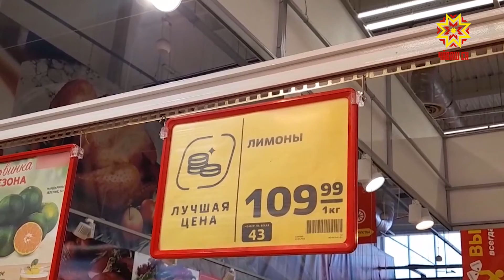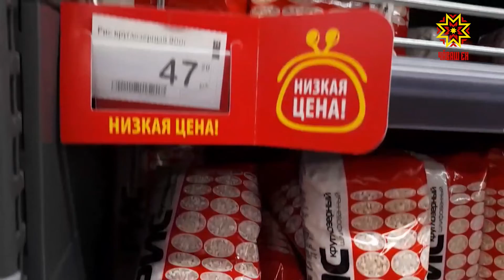Что рассказал Олег Николаев газете «Ведомости»?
«Губернаторы будут бороться с безработицей не комсомольскими стройками». Под таким заголовком вышло интервью Олега Николаева ведущему деловому изданию России – газете «Ведомости». Напомню: издание размещает информацию об экономических, финансовых, корпоративных и политических событиях, анализ и прогнозы развития ситуации. Олег Николаев рассказал «Ведомостям», как регионы выстраивают работу в условиях санкций. Ольга Алексеева продолжит. Первый вопрос, который редактор издания «Ведомости» задал Главе региона Олегу Николаеву, касался последствий от введенных санкций против России: насколько республика оказалась готова к новым условиям жизни. – Сформированы оперативные штабы по принципу межведомственного взаимодействия, наши региональные органы исполнительной власти: Минэк, который отвечает за потребительский рынок, Минпром и Минсельхоз, которые обеспечивают производственный сектор и территориальные органы контрольных и надзорных органов федеральных, которые осуествляют деятельность на территории Чувашской Республики с тем, чтобы выявляя факты незамедлительно реагировать и, соотвествующим образом дать оценку. На вопрос о дефиците товара, инфляции, Глава Чувашии отметил, что в регионе все достаточно сбалансировано. Переживать не стоить. – За эти дни появились такие понятия, как «день сахара», «день крупы», «день памперсов». Это как информационная атака, что ожидается дефицит такого-то товара и, соответственно, народ приходит и начинает скупать в торговых центрах именно этот товар и таким образом нарушается цепочка поставок. О том, что в Чувашии проблем с поставками товаров и продуктов нет – подтверждают и специалисты министерства экономического развития региона. Идет постоянное взаимодействие с управляющими компаниями федеральных торговых сетей, которые оперативно предоставляют информацию на сколько дней торговли хватит, например, того же сахара, отмечают специалисты ведомства. ИММА ИВАНОВА: «Поставки осуществляются непрерывно, потому что эти долгосрочные контракты предусматривают большие штрафные санкции для товаропроизводителей, если они вовремя не доставляют продукцию. Что касается бакалейной продукции, крупяных изделий – основное производство этой продукции у нас в стране, импортная часть в основном это рис, он завозится из-за границы, но это небольшая доля продукции, в основном страна обеспечивает свое население полностью своей продукцией, как сахаром-песком, так и крупяными изделиями и у нас в своем регионе есть производители, которые фасуют этот круп и на сегодняшний день он обещает, что у нас товарных запасов крупяных изделий у нас предостаточно». Товара – достаточно, цены подросли, но незначительно. «Главное, не создавать панику и не допускать спекуляцию на ситуации», – отметили участники встречи